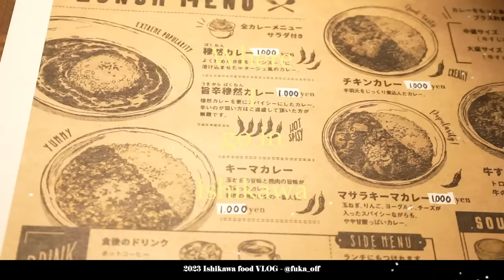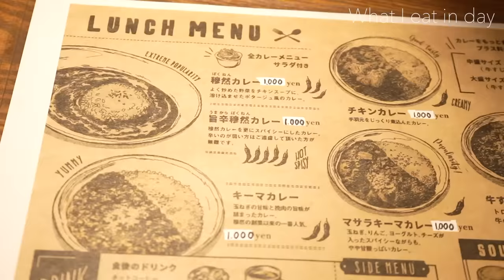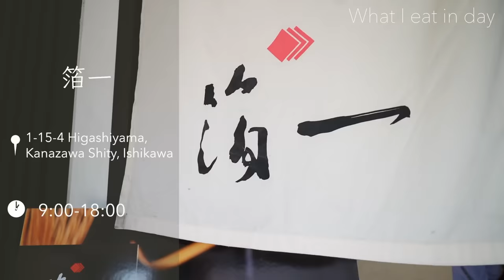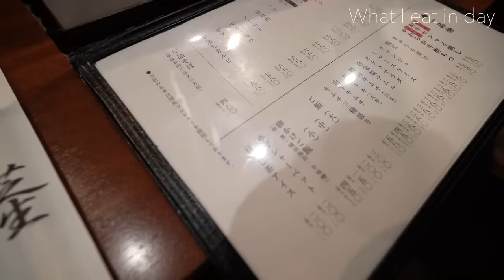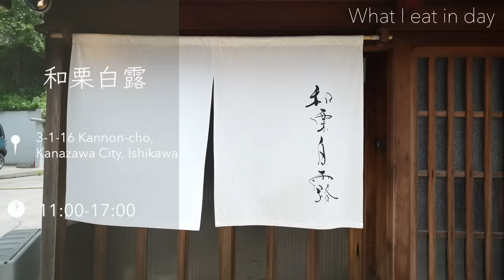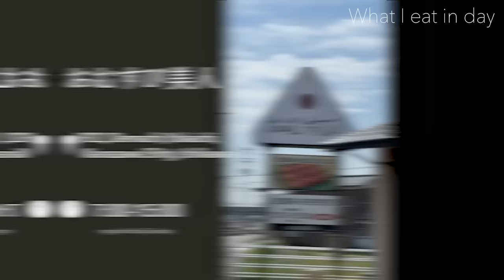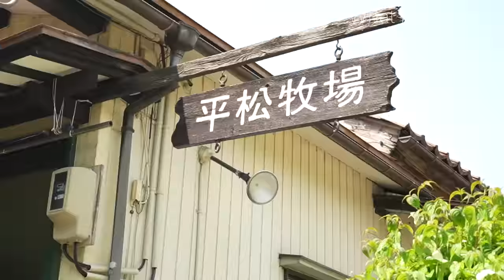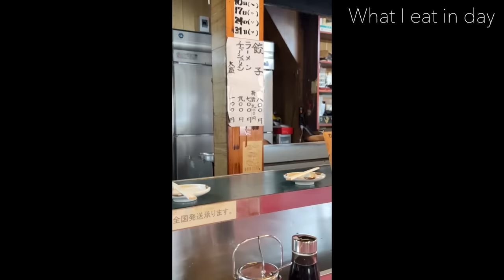石川県美味しいご飯ありすぎて、、🍙地元で絶対食べるご飯屋さん。【金沢旅】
こんばんはなぐもふうかです。

0:00 START

01:26 ひらみぱん

02:40 穆然

04:09 東茶屋街

04:28 箔一

05:01 豆皿茶屋

05:42 ホルモン芝生

06:48 お食事barつばめ

07:49 福光屋

09:17 和栗白露

10:35 もりもり寿し
海鮮丼は「もりもり寿し金沢駅前店」でのみ食べれます！

11:08 おむすび美人

12:32 takigahara FARM

13:53 MooMooまきば

15:05 TEATON

15:44 餃子の龍美